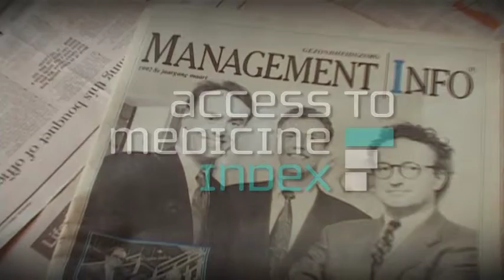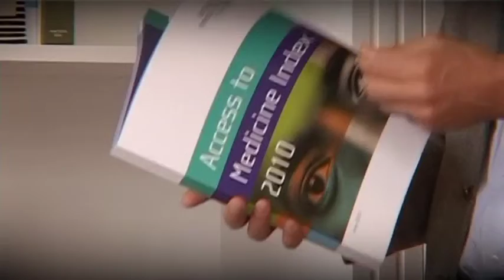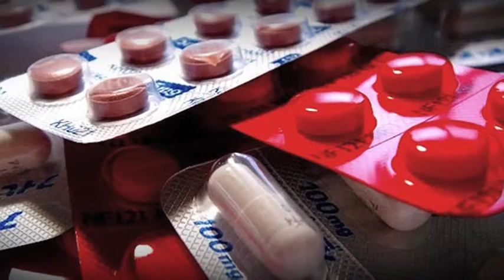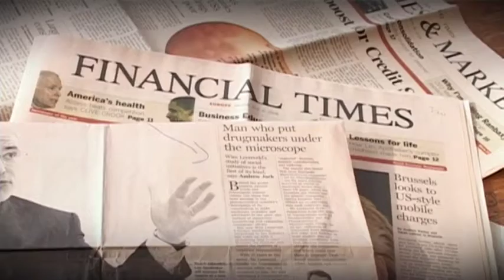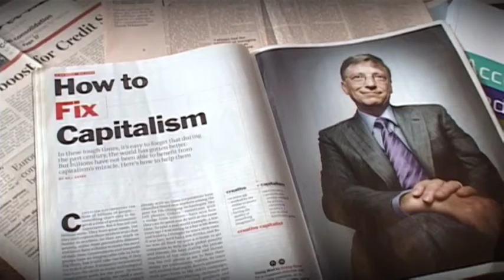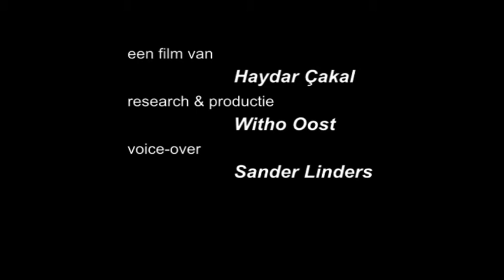Een man voor twee miljard.mov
Wim Leereveld is 59 jaar en heeft na een succesvolle cariere als directeur van een farmaceutische uitgeverij de "Axcess to medicine"-index in het leven geroepen. deze index legt de farmasuitische bedrijven langs de meetlat. Hoe verandwoord is de farmaceutische industrie?